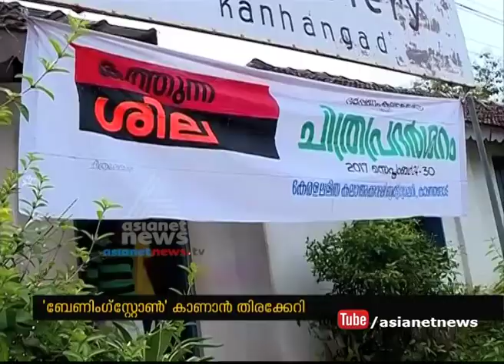"Burning stone" painting exhibition at Kasaragod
കടും വര്‍ണ്ണങ്ങളിലെ നിറക്കാഴ്ചകള്‍